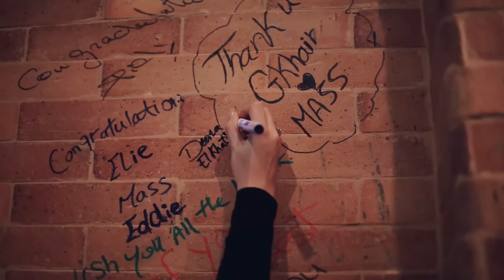Best Hair Masque : GKhair Hot Bombshell Masque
The GKhair Hot Bombshell Masque is infused with Grape & Argan oil along with lotus flower extracts, that repair hair damage and offer intense Blonde Hair Deep Conditioning while Neutralizing unwanted tones.